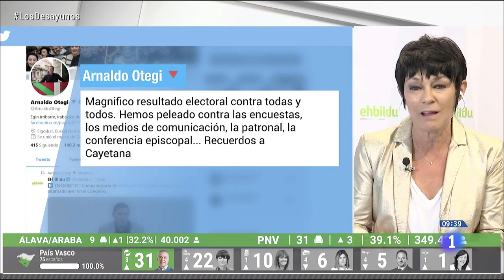Entrevista a Maddalen Iriarte en Los Desayunos de TVE: «El cambio ha comenzado y se va a consolidar»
La candidata de EH Bildu a lehendakari, Maddalen Iriarte, valora los resultados electorales de las elecciones vascas: «Hemos obtenido unos magníficos resultados subiendo en votos, escaños y porcentaje de voto. La ciudadanía vasca ha entendido el mensaje de EH Bildu para construir este país desde la izquierda, el soberanismo, el feminismo y la lucha contra el cambio climático».

«Hay una mayoría abertzale, otra de izquierdas y otra para no cambiar nada. Seguir en lo de siempre traerá los mismos resultados».